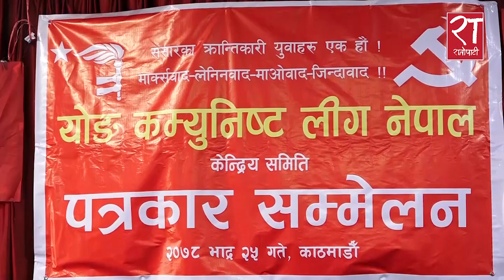वाईसियल नेपालले यथास्थितिमा अमेरिकी सहायता एमसीसीलाई स्विकार नगर्न सरकारलाई सचेत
एमसीसीलाई स्विकार नगर्न सरकारलाई सचेत